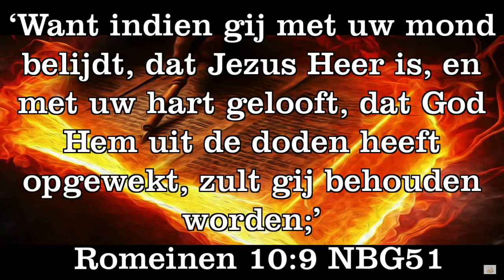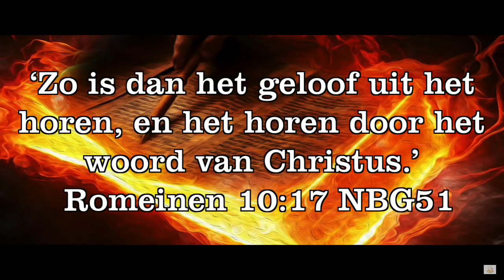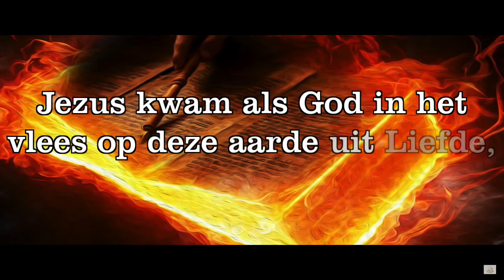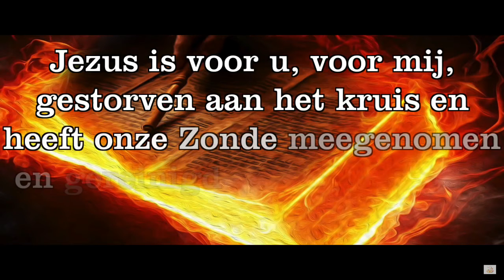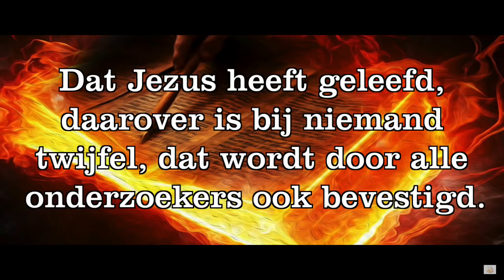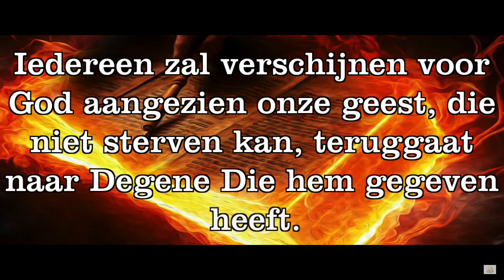Le Vab : Ik heb God noch Jezus ooit gekend ?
Hebben wij een excuus dat wij nog nooit van God of Jezus hebben gehoord ?

Muziek: Come into my life / Joni Villanueva

De heerlijke uitdaging om de hele wereld te confronteren met Gods liefde ligt dus niet buiten ons bereik. Het is haalbaar, al was het alleen al omdat Jezus nooit loze woorden gebruikt. Maar zegt de wereld in deze tijd hetzelfde over ons als over christenen in de eerste eeuwen, toen mensen van diverse komaf, van diverse rassen en met verschillende maatschappelijke achtergronden elkaar lief hadden?

Deze liefde is geen emotie of gevoel, maar een beslissing. In Psalm 18:1 zegt David: Ik zal U hartelijk liefhebben, HEERE, mijn Sterkte (SV). David had een besluit genomen. Het woord ‘liefhebben’ dat in dit vers wordt gebruikt, is niet het gebruikelijke Hebreeuwse woord voor liefde. Het woord houdt rechtstreeks verband met de baarmoeder of de ingewanden. Het gaat om liefde van binnenuit. David zei: Op dié manier zal ik U liefhebben, vanuit het diepst van mijn binnenste! Hebt u die beslissing ooit genomen: om de Heer lief te hebben met alles wat in u is? Laten we toch besluiten de Heer lief te hebben met ons hele hart, heel onze ziel, heel ons verstand en al onze kracht! Hij is het waard!